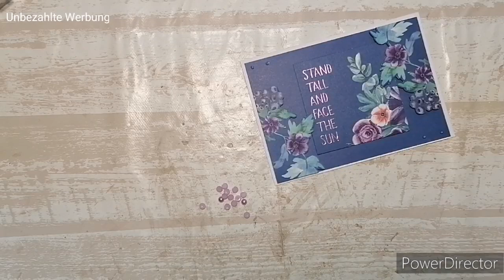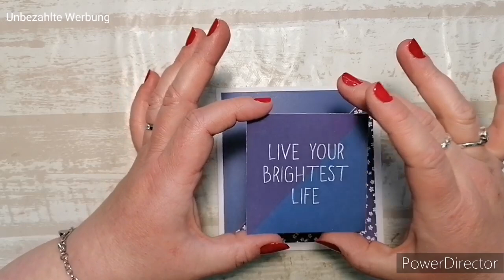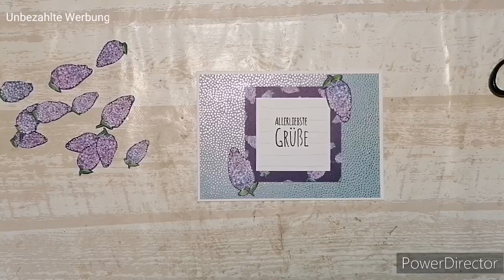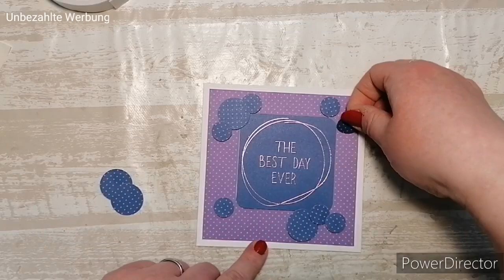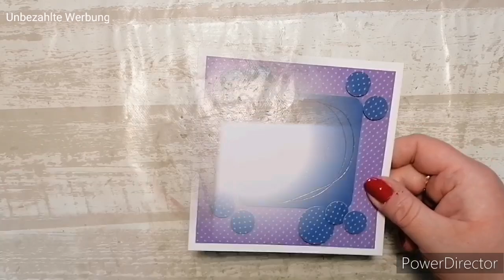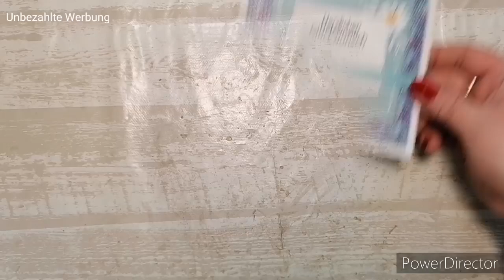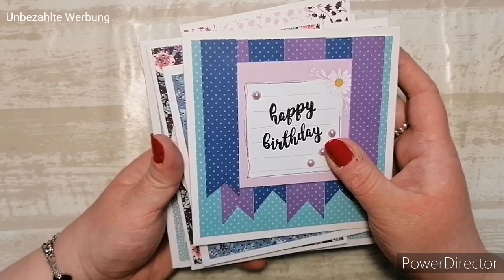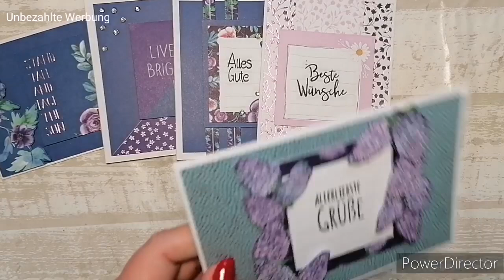💕 10 Karten aus einem Action Block 💕 floral Dreams